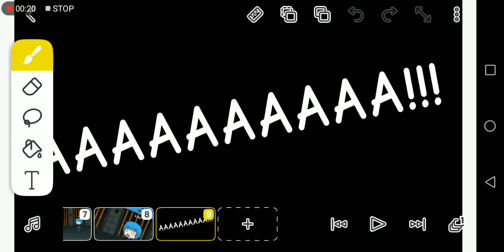My Kids Friends Ep 3 8 13 18 23 And 28 Part 1